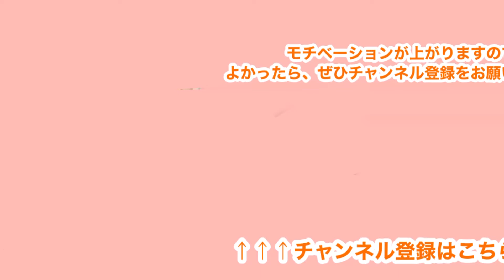フランス人も絶賛バゲット！LE BIHAN ルビアン 池袋 - LE BIHAN ikebukuro Tokyo Japan - Japanese bourangerie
LE BIHAN ルビアン 池袋
LE BIHAN ikebukuro Tokyo Japan
Japanese bourangerie

フランス人も認めたバゲットをLE BIHAN
フランス・ブルターニュに3代続く職人技素朴で本物のフランスパン
全国に展開されている中で今回は西武池袋店にてテイクアウト

この動画が少しでもいいなと思ったら、励みになりますので
お気軽によろしくお願いいたします！

___気ままなグルメvlog #22